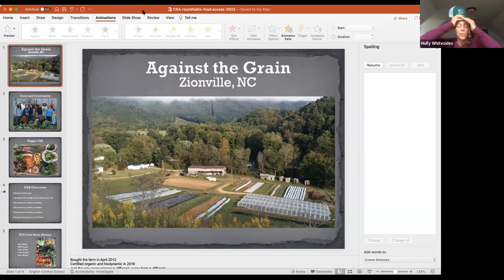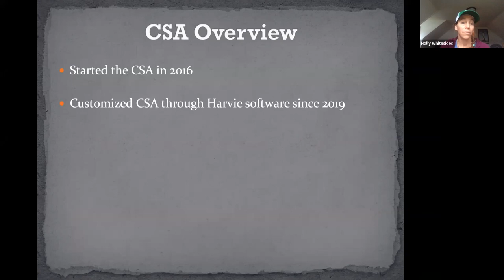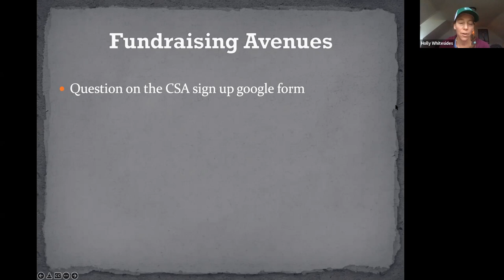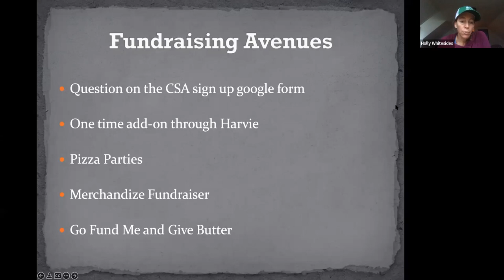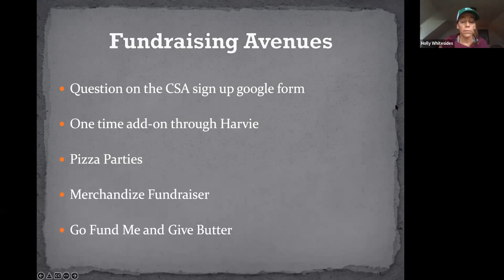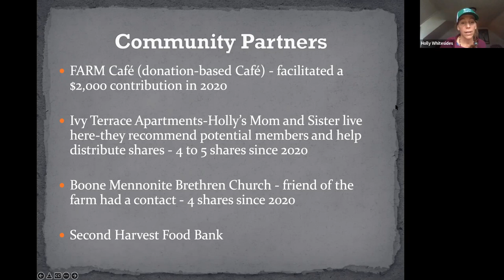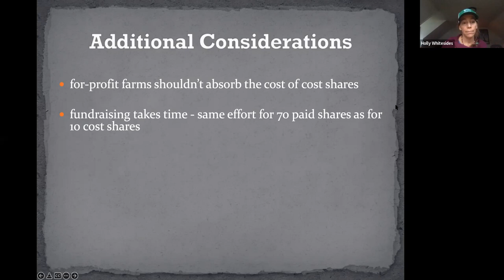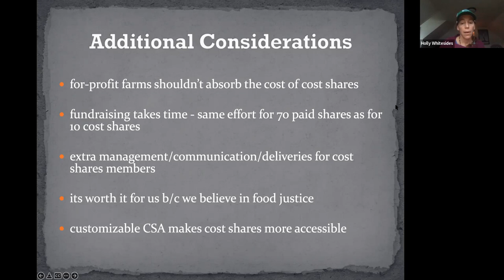CSA Farmer to Farmer Roundtable (April 4)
Holly Whitesides of Against the Grain and Mark McDonagh of Mighty Gnome Market Garden kick off a discussion on CSA Accessibility. CSA farmers share experiences, lessons learned, and new approaches to increasing CSA accessibility. From CSA cost-share models to pickup and delivery accommodations to creative partnerships, we explore all the ways we can innovate to bring local food to more people in our community!